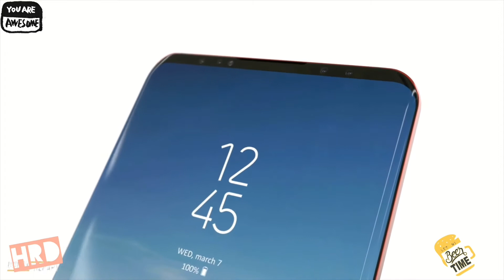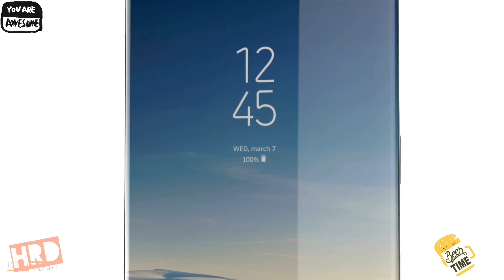Samsung galaxy S9 & S9+ official film's